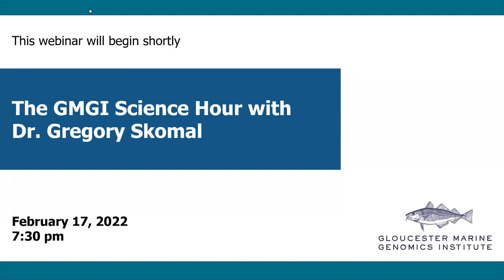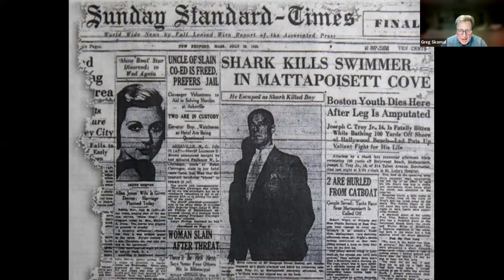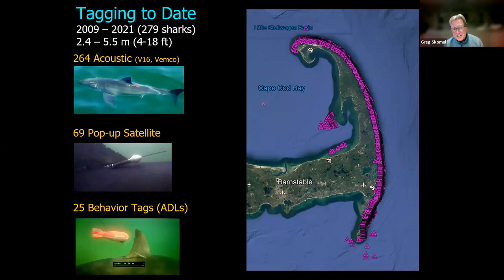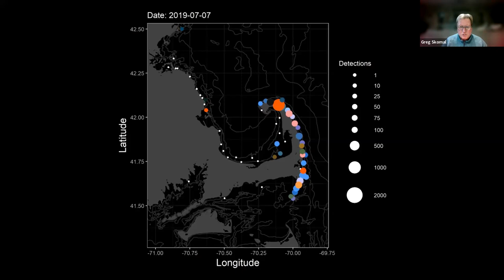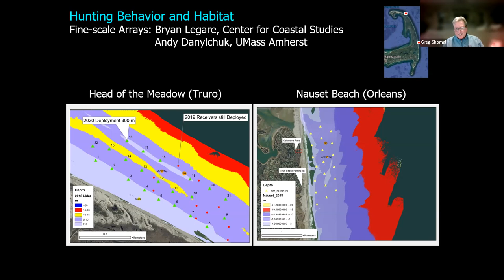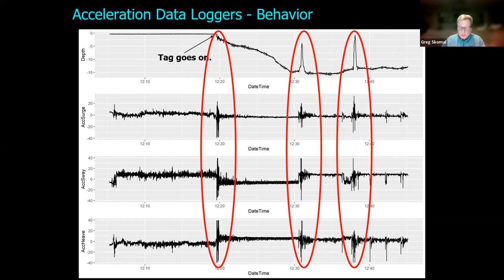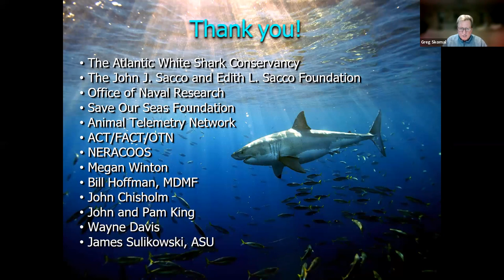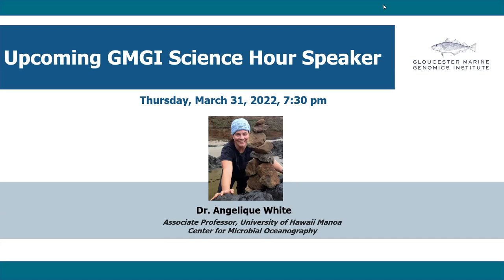Living with White Sharks: The GMGI Science Hour with Dr. Greg Skomal of Mass Marine Fisheries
White sharks have been returning to the Gulf of Maine in greater numbers in response to the regional recovery of seal populations. For more than a decade, the MA Division of Marine Fisheries and collaborators have been studying the ecology, behavior, and natural history of white sharks off the east coast of the US using state-of-the-art tagging technology. The focus of their current research has been to gain a better understanding of where, when, and how white sharks hunt their prey.

Join Dr. Skomal as he shares this research as he and his team attempt to develop a science-based strategy for mitigating potential shark and human conflicts.​

Q&A to be moderated by GMGI Donald G. Comb Science Director Andrea Bodnar.